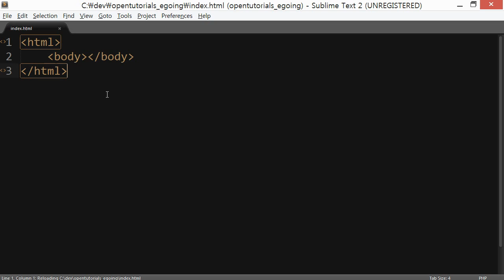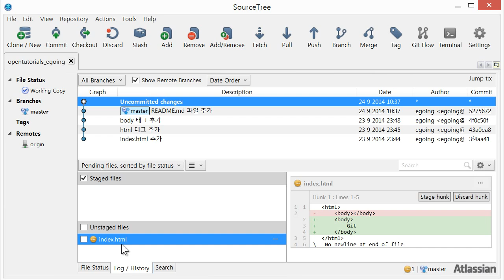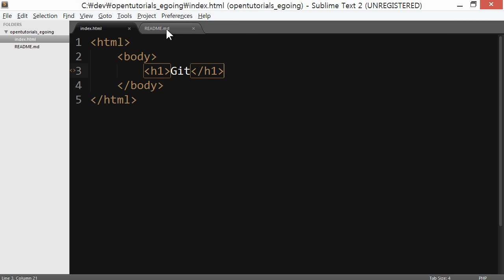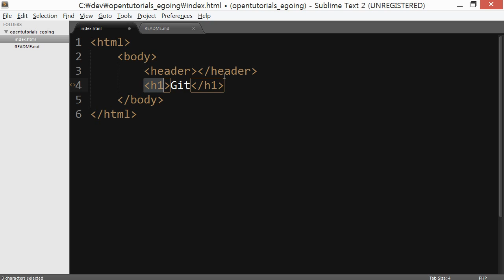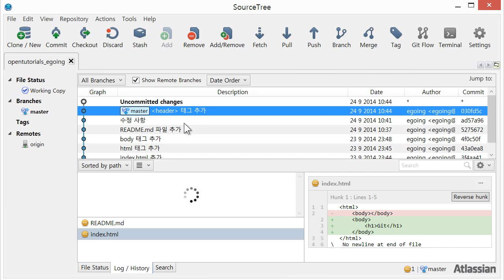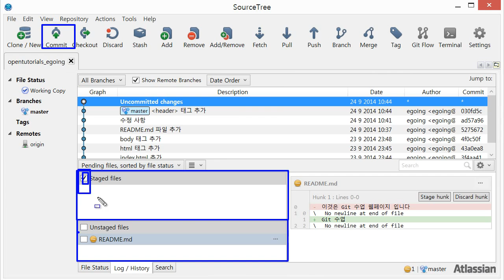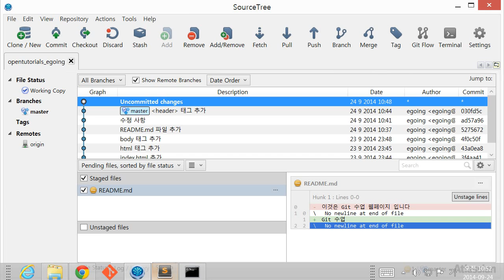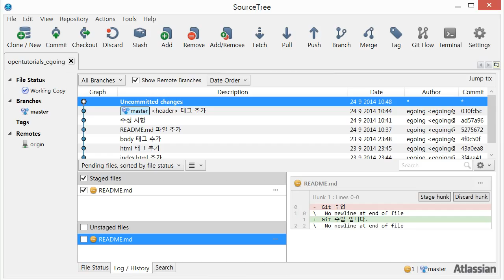Git - 되돌리기 2 : WorkingCopy Index Repository